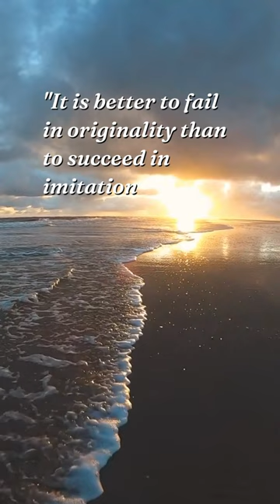Life Quotes to Bring Inspiration and Positivity to Your Day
quotes
motivational quotes
good morning quotes
love quotes
life quotes
usa
albert einstein
abraham lincoln
inspirational quotes
friendship quotes
positive quotes
sad quotes
attitude quotes
smile quotes
mothers day quotes
quotation
family quotes
funny quotes
morning quotes
happiness quotes
motivational quotes in hindi
success quotes
nature quotes
best quotes
teachers day quotes
alone quotes
short quotes
good morning quotes in hindi
sister quotes
friendship day quotes
islamic quotes
relationship quotes
depression quotes
karma quotes
good thoughts
buddha quotes
travel quotes
memories quotes
brother quotes
womens day quotes
motivational thoughts
english quotes
peace quotes
mother quotes
self respect quotes
silence quotes
education quotes
motivational quotes for students
teacher quotes
inspirational
english thoughts
short quotes about life
thoughts on life
beautiful good morning quotes
united state
good morning positive quotes
short deep quotes
benjamin franklin
quote of the day
us states
beautiful quotes
sunset quotes
christmas quotes
xxxtentacion quotes
good quotes
bible quotes
joker quotes
unique quotes on life
sunday quotes
love yourself quotes
leadership quotes
best wishes
encouraging quotes
daughter quotes
rumi quotes
united states of america
friday quotes
sorry quotes
quotes about change
deep quotes
aesthetic quotes
couple quotes
elsa einstein
gratitude quotes
breakup quotes
thank you quotes
beauty quotes
cute quotes
music quotes
hope quotes
emotional quotes
mental health quotes
georgia usa
flower quotes
hard work quotes
coffee quotes
beach quotes
marriage quotes
kindness quotes
missing quotes
respect quotes
lonely quotes
god quotes
anime quotes
harry potter quotes
single quotes
time quotes
shakespeare quotes
happy friendship day quotes
mom quotes
hurt quotes
short inspirational quotes
dog quotes
pain quotes
romantic quotes
states of america
appreciation quotes
broken quotes
strong women quotes
savage quotes
farewell quotes
inspirational quotes about life
patience quotes
sad quotes in hindi
wedding quotes
apj abdul kalam quotes
forgiveness quotes
happy teachers day quotes
confidence quotes
gym quotes
fitness quotes
abdul kalam quotes
brainy quotes
business quotes
bob marley quotes
loneliness quotes
nice quotes
food quotes
moon quotes
strength quotes
allah quotes
loyalty quotes
husband quotes
dream quotes
sad love quotes
teamwork quotes
black and white quotes
jesus quotes
women empowerment quotes
photography quotes
motivational thoughts in hindi
father quotes
true friendship quotes
money quotes
urdu quotes
art quotes
selfish quotes
brother and sister quotes
naruto quotes
rain quotes
swami vivekananda quotes
tired quotes
freedom quotes
good morning thoughts
jealousy quotes
failure quotes
eyes quotes
cheating quotes
workout quotes
bruce lee quotes
brother sister quotes
dad quotes
fashion quotes
happy life quotes
simplicity quotes
spiritual quotes
simple quotes
nelson mandela quotes
motivational words
sunshine quotes
meaningful quotes
weekend quotes
night quotes
one line quotes
sadhguru quotes
engagement quotes
sarcastic quotes
powerful quotes
good thoughts in hindi
best friends forever quotes
women quotes
cool quotes
fathers day quotes from daughter
adventure quotes
anxiety quotes
father daughter quotes
best love quotes
cousin quotes
fake love quotes
parents quotes
work quotes
socrates quotes
small quotes
prayer quotes
soulmate quotes
yoga quotes
bff quotes
blessed quotes
waiting quotes
mother daughter quotes
dark quotes
osho quotes
mountain quotes
pinterest quotes
dance quotes
butterfly quotes
gandhi quotes
healing quotes
health quotes